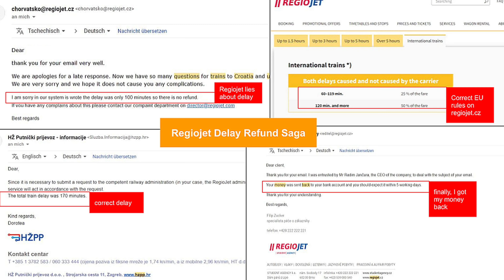Regiojet Party Train Prague - Split, Croatia in Couchette Sleeping Car - part 2: Zagreb - Split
Train (vlaku): Regiojet RJ 1047
From: Praha hl.n., Czech Republic
To: Split, Croatia
Route in part 2 via: Koprivnica(Gr) , Dogu Selo, Zagreb, Karlovac, Ogulin, Gospić, Gračac, Knin
Through Car Group: Prague - Rijeka
Train Operator: RegioJet a.s.
Travel Class: Couchette Sleeping Car (Liegewagen)
Car No: 6
Berth No: 21, 22 (private compartment)
Price: EUR 239
Ticketing agency: regiojet.cz
Scheduled travel time: 20 hours and 58 minutes
Scheduled departure time from Prague: 16h46 cet
Scheduled Arrival into in Split: 13h44 cet
Actual arrival time: 16h31 cet
Arrival Delay: 2 hours and 47 minutes
Travel season: Summer 2021
Technical operator in Croatia: HŽ Putnički prijevoz (Croatian Railways)
Electric Locomotive (Gyékényes - Ogulin): HŽPP 1141 302 (built by Rade Končar in 1987 in Yugoslavia)
Diesel Locomotive (Ogulin - Split): HŽPP Serija 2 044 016 (“Mala Karavela” built by Đuro Đaković in 1982 in Yugoslavia)